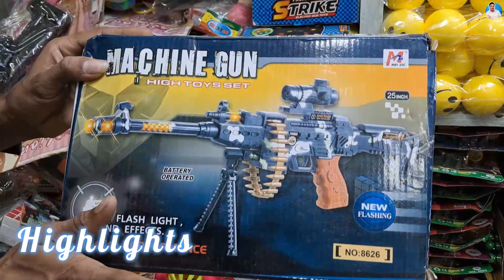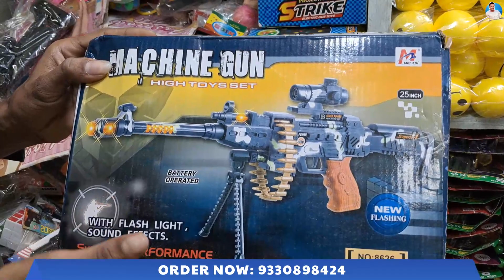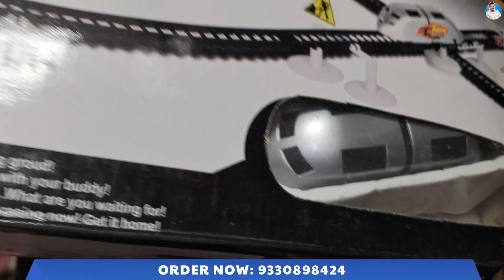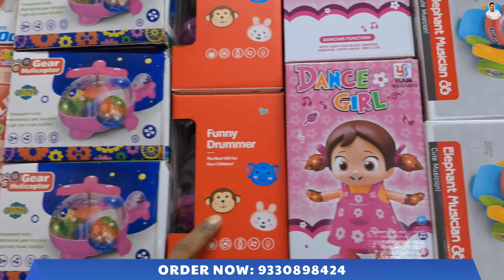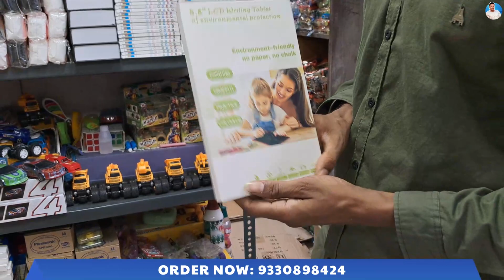सिर्फ 2/- से शुरू 😍Toys के सबसे बड़े Wholesaler | Cheapest Imported Toys & Gift Wholesale Store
Seller information:
🛍️ KGN Gift And Toys
📍 3/1/2, Armenian Street, Ground Floor, Kolkata-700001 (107, Old China Bazar)

Shop Description - Wholesaler of China Toys & Gifts.